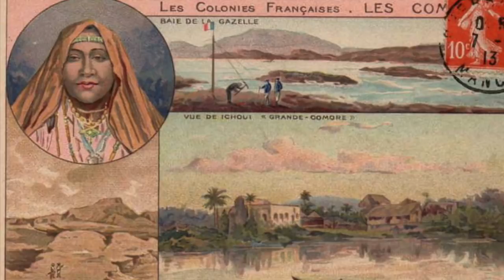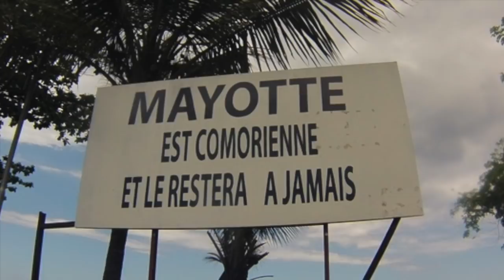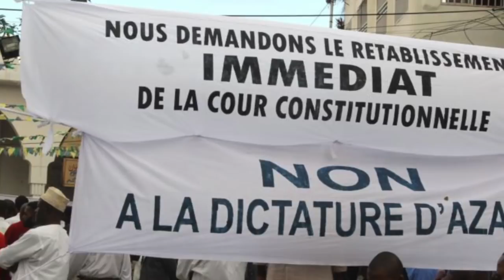Drapeaux du monde - Épisode 40 : Comores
Les Comores sont un archipel méconnu qui mérite davantage d'intérêt. C'est justement l'occasion d'évoquer ce pays et son   drapeau !

Retrouvez-moi aussi sur Snapchat !

Musiques :
Hymne national des Comores
Soulaiman Cheikh - Mahoza